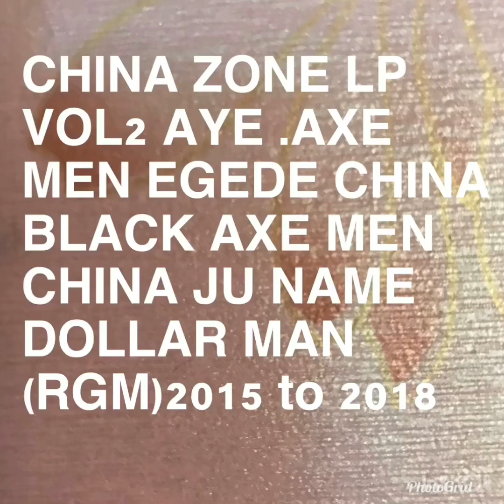EGEDE CHINA ZONE LP VOL 2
BLACK AXE CHINA ZONE